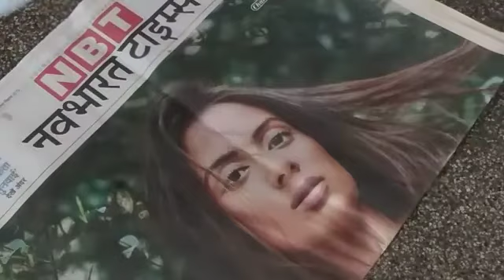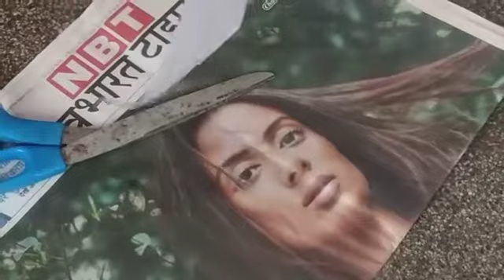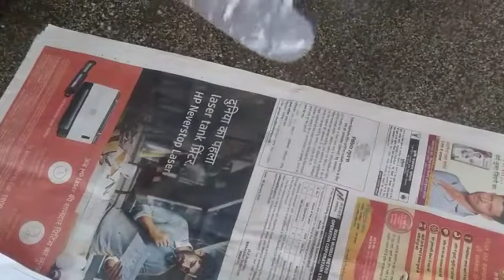how to make disposable plastic hand gloves at home ! DIY how to make hand glove used with carry bag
namaste friends agar aap ko meri video acchi lage to please mere channel ko subscribe Kare meri video ko like Kare aur comment Kare aur comment Karke bataen ki video kaisi lagi